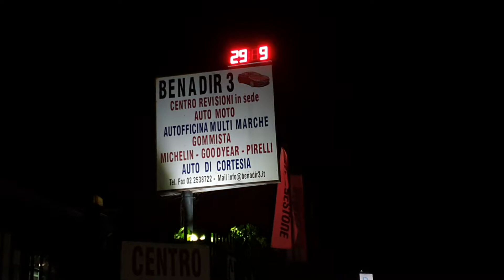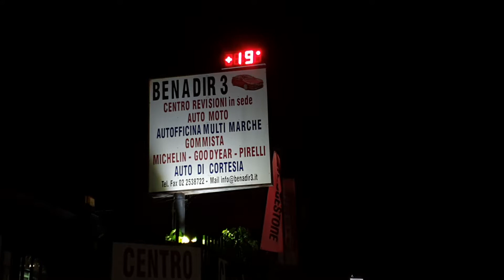Fa caldo anche la notte